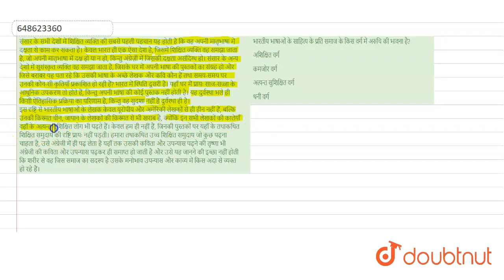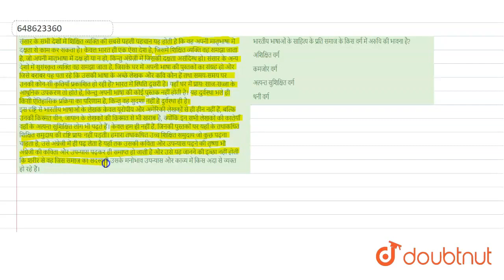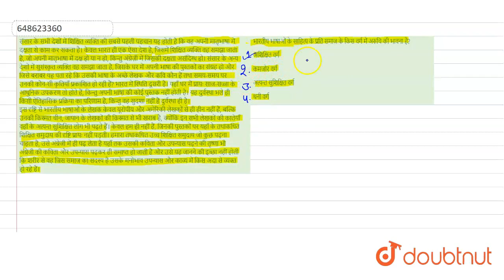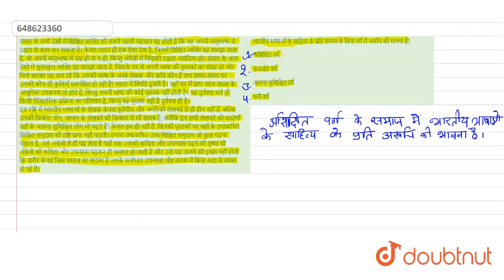संसार के सभी देशों में शिक्षित व्यक्ति की सबसे पहली पहचान यह होती है कि वह अपनी मातृभाषा में दक्...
संसार के सभी देशों में शिक्षित व्यक्ति की सबसे पहली पहचान यह होती है कि वह अपनी मातृभाषा में दक्षता से काम कर सकता है। केवल भारत ही एक ऐसा देश है, जिसमें शिक्षित व्यक्ति वह समझा जाता है, जो अपनी मातृभाषा में दक्ष हो या न हो, किन्तु अंग्रेज़ी में जिसकी दक्षता असंदिग्ध हो। संसार के अन्य देशों में सुसंस्कृत व्यक्ति वह समझा जाता है, जिसके घर में अपनी भाषा की पुस्तकों का संग्रह हो और जिसे बराबर यह पता रहे कि उसकी भाषा के अच्छे लेखक और कवि कौन हैं तथा समय-समय पर उनकी कौन-सी कृतियाँ प्रकाशित हो रही हैं? भारत में स्थिति दूसरी है। यहाँ घर में प्रायः साज-सज्जा के आधुनिक उपकरण तो होते हैं, किन्तु अपनी भाषा की कोई पुस्तक नहीं होती है। यह दुर्वस्था भले ही किसी ऐतिहासिक प्रक्रिया का परिणाम है, किन्तु वह सुदशा नहीं है दुर्वस्था ही है। इस दृष्टि से भारतीय भाषाओं के लेखक केवल यूरोपीय और अमेरिकी लेखकों से ही हीन नहीं हैं, बल्कि उनकी किस्मत चीन, जापान के लेखकों की किस्मत से भी खराब है, क्योंकि इन सभी लेखकों की कातेयाँ वहाँ के अत्यन्त सुशिक्षित लोग भी पढ़ते हैं। केवल हम ही नहीं हैं, जिनकी पुस्तकों पर यहाँ के तथाकथित शिक्षित समुदाय की दृष्टि प्रायः नहीं पड़ती। हमारा तथाकथित उच्च शिक्षित समुदाय जो कुछ पढ़ना चाहता है, उसे अंग्रेजी में ही पढ़ लेता है यहाँ तक उसकी कविता और उपन्यास पढ़ने की तृष्णा भी अंग्रेजी की कविता और उपन्यास पढ़कर ही समाप्त हो जाती है और उसे यह जानने की इच्छा नहीं होती कि शरीर से वह जिस समाज का सदस्य है उसके मनोभाव उपन्यास और काव्य में किस अदा से व्यक्त हो रहे हैं। भारतीय भाषाओं के साहित्य के प्रति समाज के किस वर्ग में अरुचि की भावना है?
Class: 14
Subject: HINDI
Chapter: प्रैक्टिस सेट 19
Board:CTET

👉 Have Any Query? Ask Us.